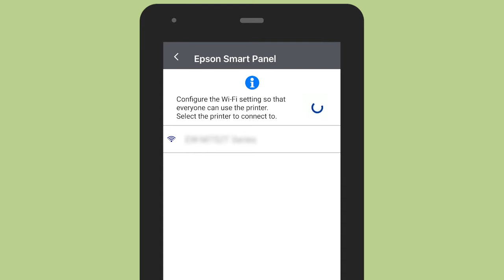How to Connect a Printer with Mobile/Smart Device Using Epson Smart Panel NPD6624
This video explains how to connect the printer to smartphones / tablets using the Epson Smart Panel.

The supported printers can be found in the following URL.

Epson